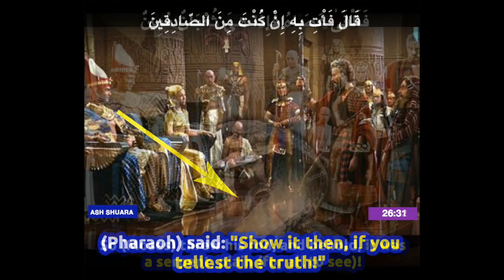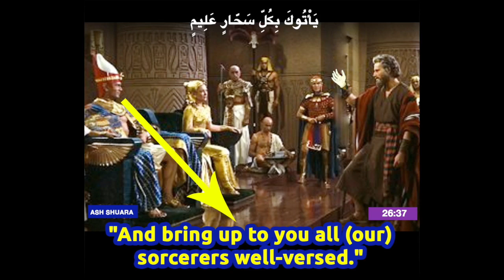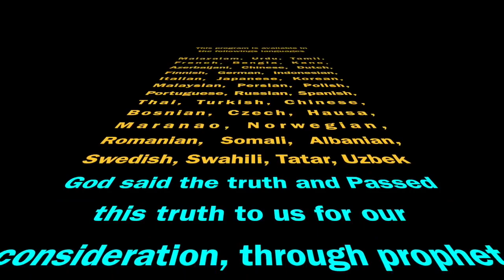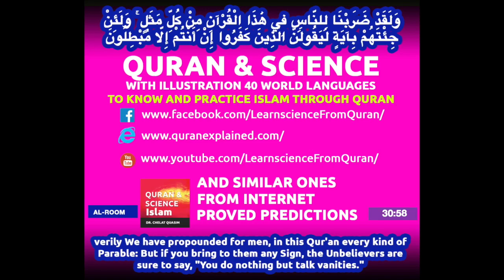Quran English Translation (Chapter 26:31 - 26:40) Surah Ash Shuara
Surah  Ash Shuara (Chapter 26:31 - 26:40)